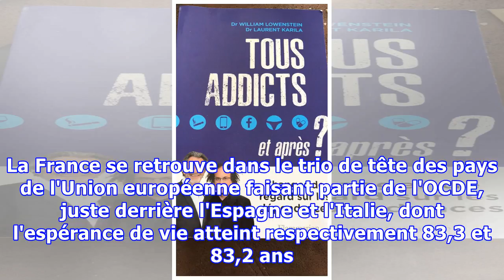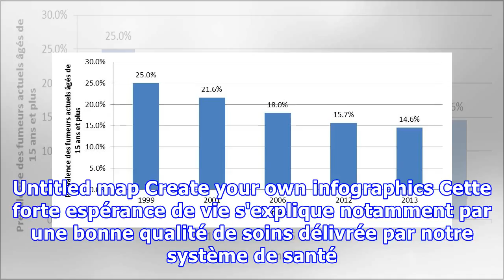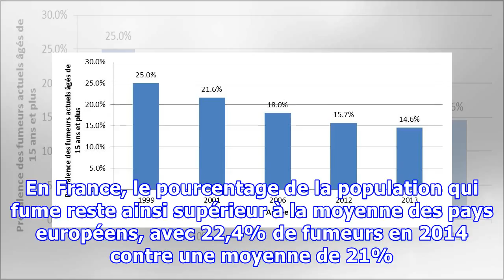Nous sommes toujours des champions de l'espérance de vie malgré notre consommation d'alcool et de t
Nous sommes toujours des champions de l'espérance de vie malgré notre consommation d'alcool et de tabac
SANTÉ - Les Français vivent longtemps. Selon le dernier Panorama de la santé: Europe 2016, de l'OCDE (Organisation de coopération et de développement économiques), l'espérance de vie des Français à la naissance est de 82,8 ans. C'est un peu plus que la moyenne dans les pays de l'Union européenne, qu...